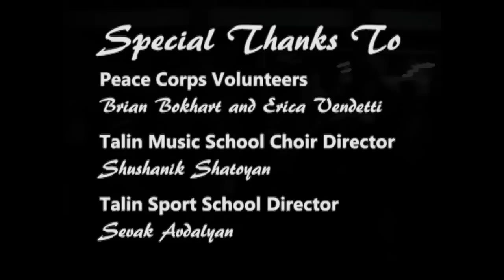Christmas Caroling in Talin Armenia with Armenians and American Peace Corps Volunteers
A group of American Peace Corps volunteers in Armenia and a choir group from Talin, Armenia got together in December 2012 to sing together, with a mixture of American and Armenian songs.